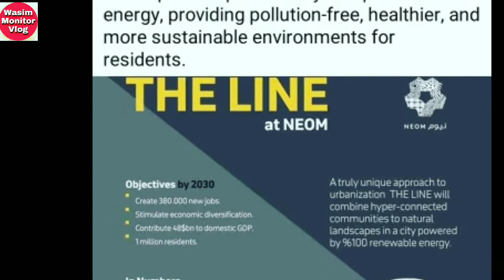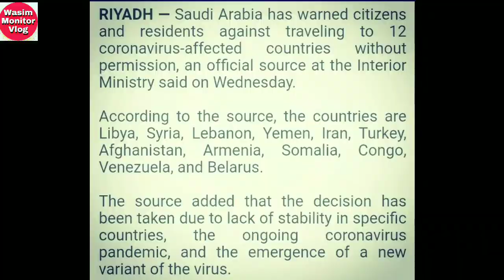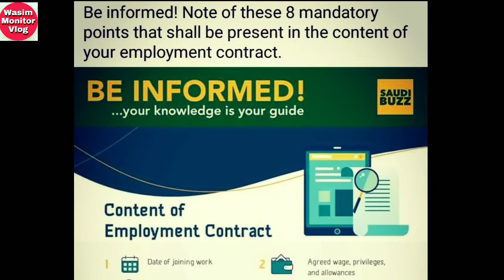Gulf Latest खाड़ी समाचार| Current update News mostly from Saudi Arabiya KSA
Latest News Saudi Arabaiya Today Flight Ban Oman😂Bad News Airport Rule Tawakkalna Corona| Wasim Monitor Vlog|

         Wasim Monitor Vlog

Hi

About Channel Info:-
मेरे प्यारे दोस्तों और वरिष्ठ जेंटलमैन को नमस्कार, मेरे चैनल "WASIM MONITOR VLOG" में आपका स्वागत है कृपया गल्फ कंट्री से अधिक अपडेट के लिए मेरे चैनल को सब्सक्राइब करें और लाइक करें सऊदी अरब से मुझे उम्मीद है कि आपको मेरे चैनल से उपयोगी वीडियो मिलेंगे। तो देखो मेरे वीडियो को bellow और मुझे समर्थन दिया जाता है। यदि कोई भी चीज़ मुझे फ़ेसबुक पर मैसेज करती है, तो आपको धन्यवाद देते हुए जल्द ही प्रतिक्रिया दें सादर... वसीम अख्तर

Hello my dear friends & Senior Gentalman, Welcome to you in my Channel "WASIM MONITOR VLOG"

I hope you will find Usefulle Videos from my channel. So watch my Videos is given bellow and Support me.
Your Brother
Wasim Akhtar

My Monitor-

for purpose such as criticism, comment, news, reporting, teaching, & research.
All credit for copyright  materials used in video goes to respecyed owner.

Saudi Aramco Main Contractor Company GCC Limited

Gcc Gulf Cosolidated Contractor Comany and their Facilities like Transportation Accomodation and Food

Xiaomy (Mi ट्रू वायरलेसएयरबड्स बेसिक s ब्लैक) यह नाइस ईयरबड्स ब्लूटूथ वायरलेस हेडफोन है। पिछले दिन मैं सऊदी केएसए में ऑनलाइन खरीदता हूं। बहुत अच्छा Comfert उपयोग और उत्कृष्ट अनुभव इसके अलावा आप इस लिंक के माध्यम से इसे खरीद सकते हैं। लिंक पर Slect करें, आप सीधे amezon पेज पर जाएंगे .. अपना मोबाइल वैरिफाइड OTP दर्ज करें .. slect पे ऑन डिलीवरी का ऑप्शन ... फिर एक्जीक्यूटिव आपके दरवाजे पर ड्रॉप करेगा ... अपने प्रोडक्ट को चेक करें फिर कैश पे करें ... यह है मेरा बहुत उपयोगी अनुभव ... इसके अलावा आप मेरे साथ डिजिटल विपणन की कोशिश करनी चाहिए आप सभी प्रिय मित्रों को धन्यवाद
Xiaomy
(Mi True wirelessEarbuds basic s Black) .
It Nice Earbuds bluetooth wireless Headphone. Last day I Buy online in Saudi KSA. Very nice Comfert use & Excellent experience.

Also You may purches this one through this link.
Slect on link, you will direct go to amezon page..  Enter your mobile verify OTP .. slect Pay on Delivery option... Then Executive will drop on your door steep... Check your product then pay Cash... This is my very usefull Experience...
also you should try Digital marketing with me
Thank you all dear friends